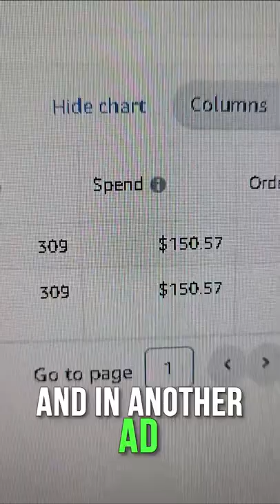I Made Over $1700 Selling One T-Shirt💰 In The 30 Days With Merch By Amazon Easter Niche Design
You too can start making money with Merch by Amazon! In this video I break down how I made over $1700 selling one t-shirt in the span of 30 days. This is a great way to get started with Merch and see some real results!